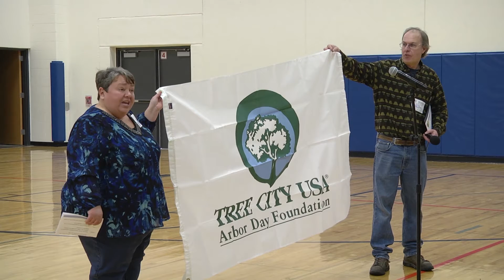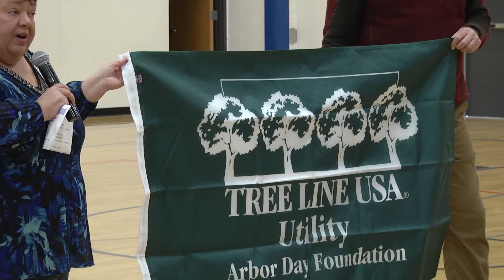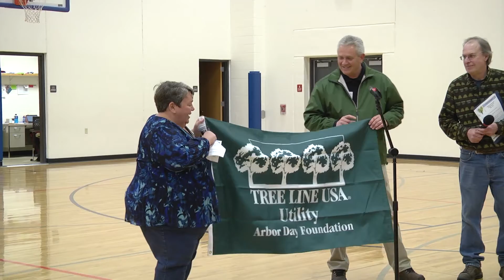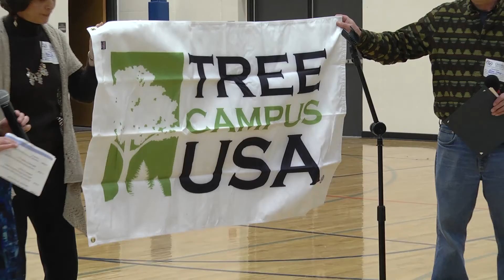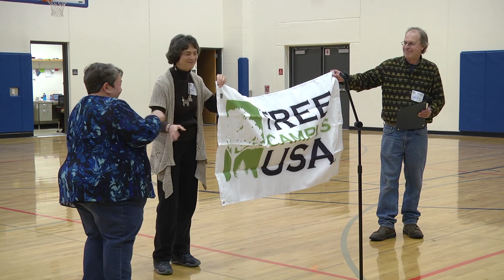Oshkosh Arbor Day Ceremony 2019